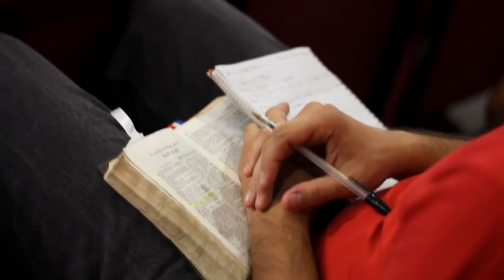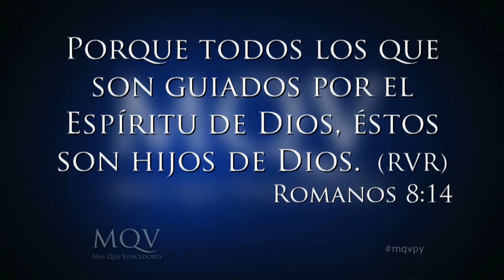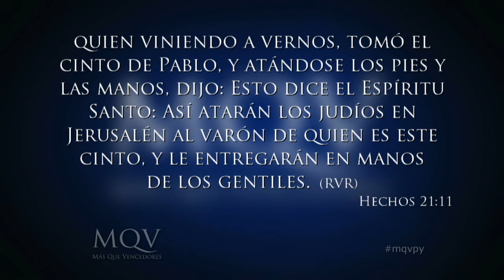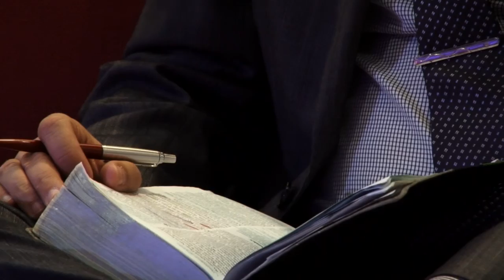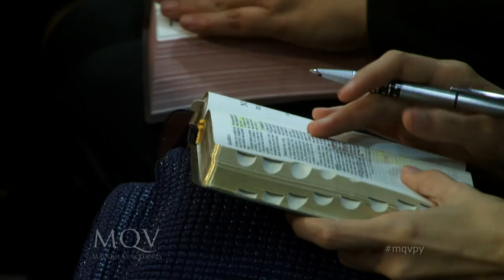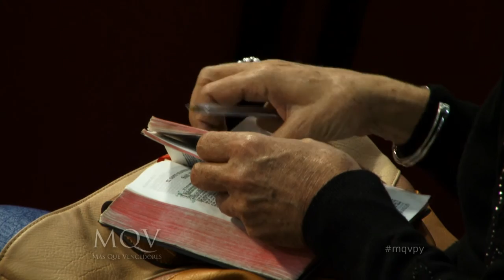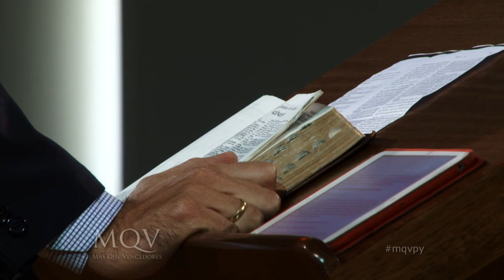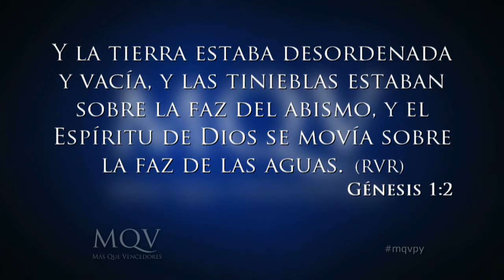Prédica Pastor Emilio Agüero - La importancia de ser guiados por el Espíritu Santo / parte 6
Continuando con la serie de estudios de La importancia de ser guiados por el Espíritu Santo, en esta ocasión el Pastor Emilio Agüero nos trae la sexta parte, en donde podemos entender que somos guiados por el Espíritu Santo a través de la Escritura o Palabra de Dios, también a través de visiones, profecías, consejos de hermanos en la fe, o las mismas circunstancias que nos tocan vivir